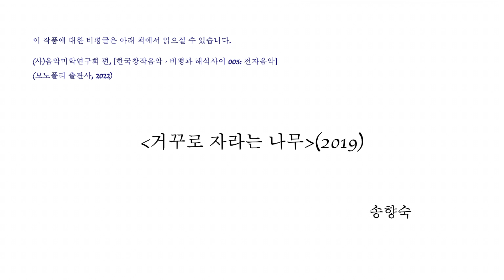송향숙 - 거꾸로 자라는 나무(2019)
이 곡에 대한 비평글은 '비평과 해석 사이 5 - 전자음악: 인식과 소통의 감感'(음악미학연구회 편, 모노폴리 출판사, 2022년)에서 읽을 수 있습니다.